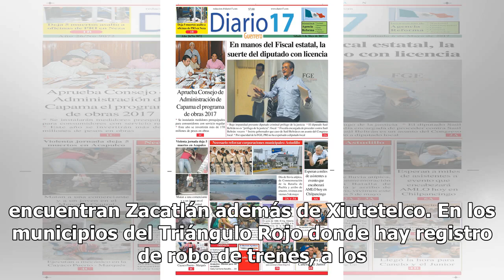Triángulo Rojo de Puebla sufre alza en los secuestros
Puebla.- Un análisis del Consejo Ciudadano de Seguridad y Justicia de Puebla señala un incremento en los secuestros en los municipios del Triángulo Rojo, lo cual llevó a la entidad a ocupar el quinto lugar nacional en este delito durante 2018, con un registró de 46 casos. En la entidad, en promedio ...